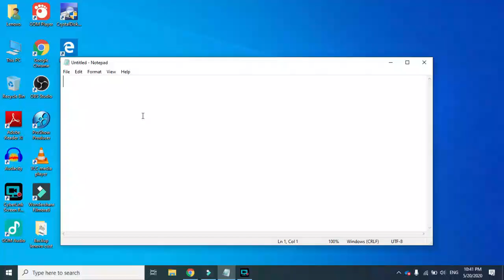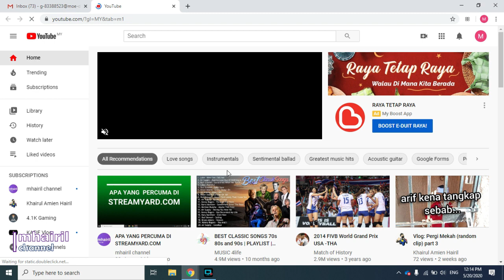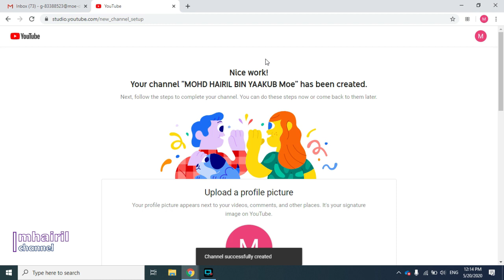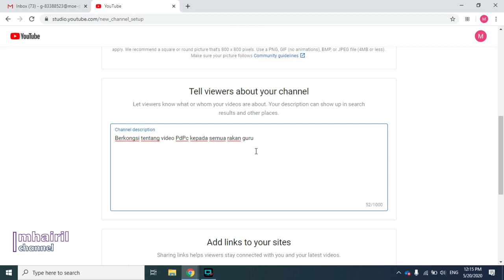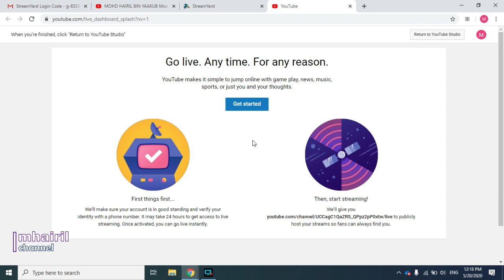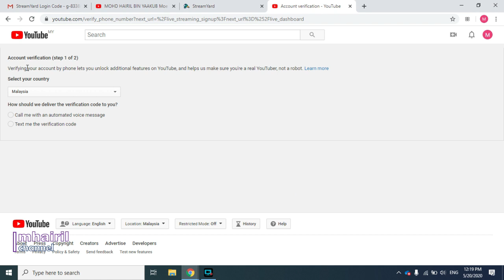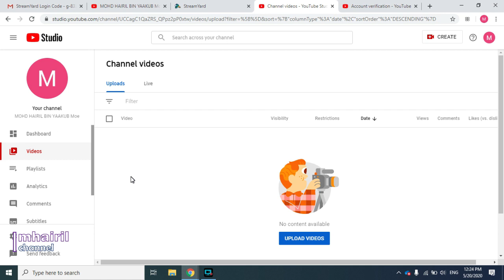DUA LANGKAH SEBELUM SIARAN LIVE YOUTUBE DENGAN STREAMYARD.COM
Salam semua, video kali ini berkaitan dua langkah yang perlu dilakukan bagi mereka yang pertama kali ingin membuat siaran live atau secara langsung di youtube channel peribadi dengan menggunakan laman web streamyard.com. Semoga video ini memberi manfaat kepada semua.